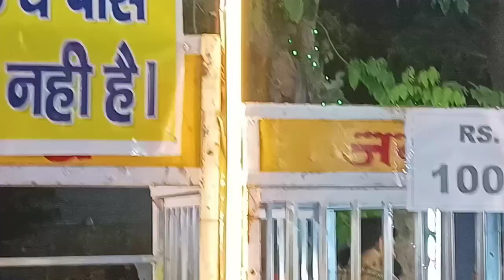Ravan Dahan Dwarka Sec. 10 | Ramlila Maidan Delhi | Ravan Dahan 2022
Ravan Dahan Dwarka Sector 10, 2022 | Dussehra 2022 Ravan Dahan Dwarka Delhi| Ravan Dahan Delhi 2022

Ravan Dehan Dussehra 2022 from Dwarka Sector 10 , Dwarka Sector 11

Dwarka Sector 10 ravan dahan 2022 l Ravan dahan 2022 Dwarka Delhi l Dwarka Sec - 10 Ramleela 2022

  In this video I am going to show you the Ravana Dahan of Delhi Dwarka Sector 10, so stay tuned till the end of the video and subscribe to the channel if you visit the channel for the first time. At Sector 10 the Ramlila will be concluded with the burning of effigies of Ravana on October 5, 2022. According to Ramlila Committee, here, the largest effigy of Ravana in Dwarka which is 95 feet would be burnt. There would be effigies of Kumbhkarn of 85 feet, Meghnath of 75 feet and also a special effigy of Corona of 60 feet would be burnt. Apart from this a golden Lanka of 30 feet in height will also be burnt on the day of Ravan Dahan. “This would be one of the centres of attractions this year's Dusshera celebration, ” says the Chief patron of Dwarka Sri Ramlila Committee, and Ex-MLA of the area, Rajesh Gehlot.